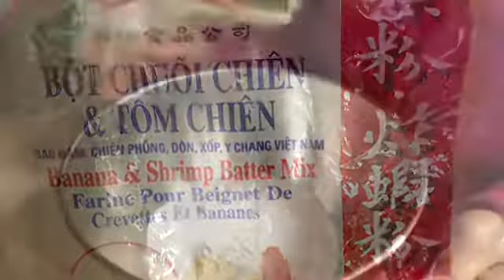How I Make Thai Fried Bananas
PS. Music audio clip is from Apple's iMovie version 2.2.5 (Theme Music: Simple)